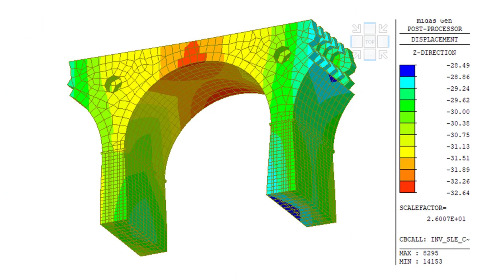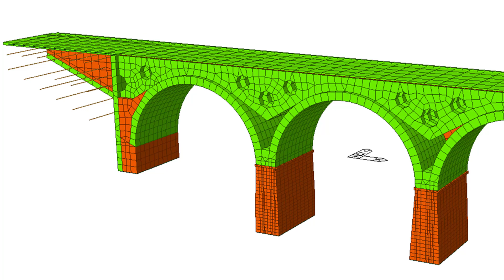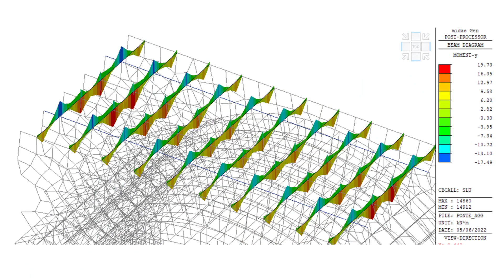Intervista all'Ing. Boatti di Studio Michele Boatti | Midas Model Competition 2022